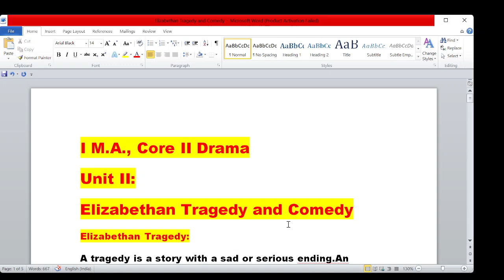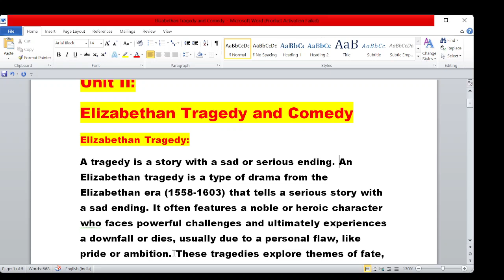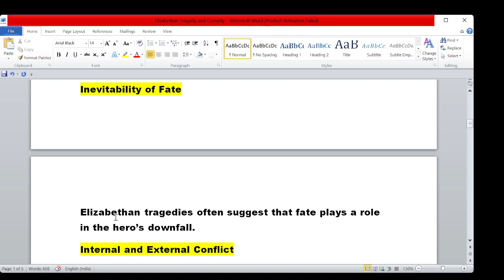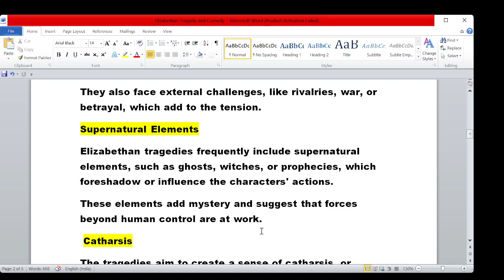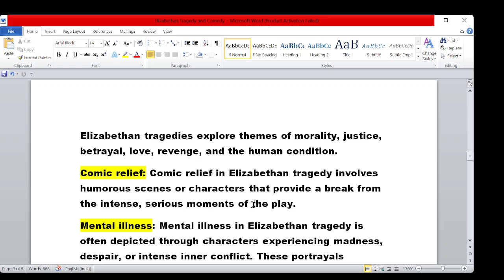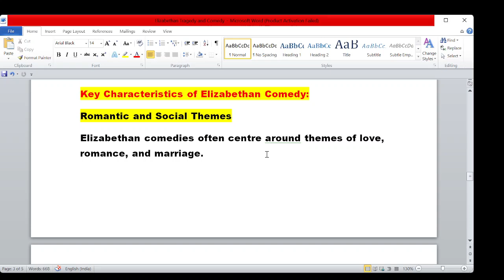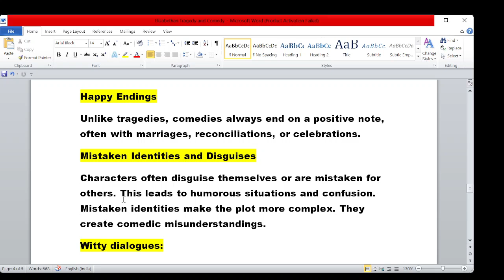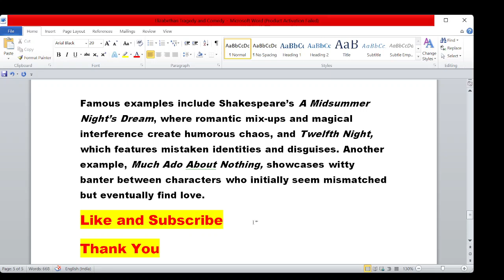Elizabethan Tragedy and Comedy| Explanation in Tamil| I M.A., Drama Unit I |தமிழில்